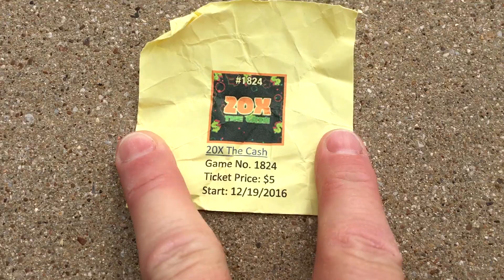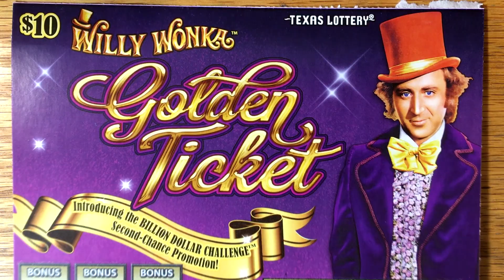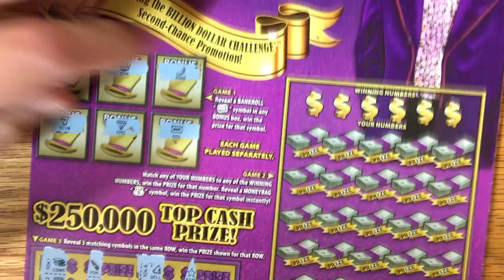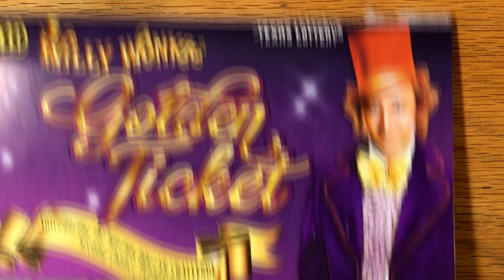Saturday Scratchin' with Marmalade! Willy Wonka Golden Ticket